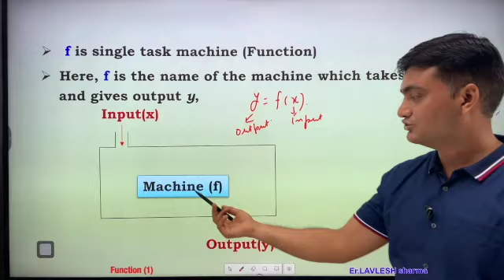speech for competition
Motivational inspirational speech for student person and learner